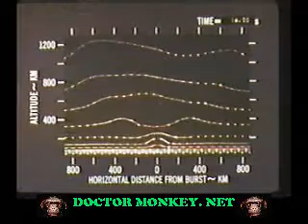Old US Military Film 0800067